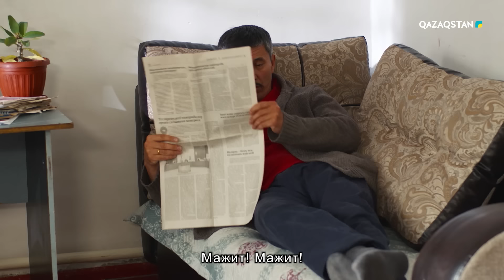ТҰСАУКЕСЕР! «АУЫЛ МҰҒАЛІМІ 2». Телехикая. 14-бөлім